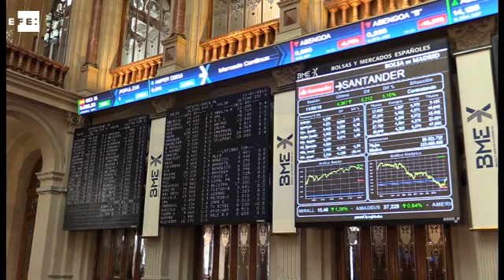La Bolsa española supera los 9.000 puntos al mediodía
La Bolsa española supera los 9.000 puntos al mediodía con una subida del 3% gracias a la banca y los grandes valores.